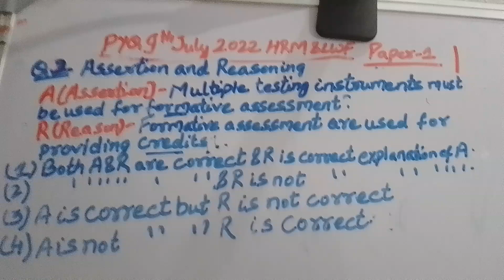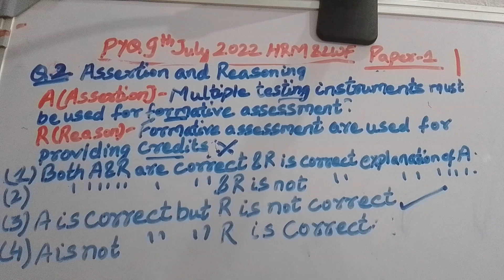Pyq analysis of Reasoning and Assertion from Teaching aptitude unit